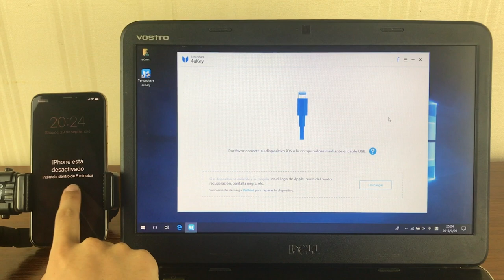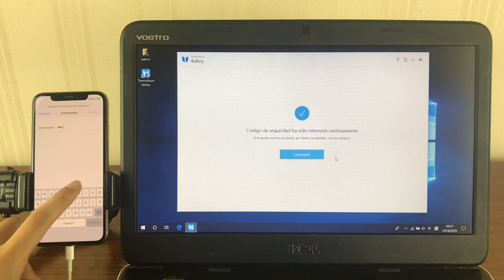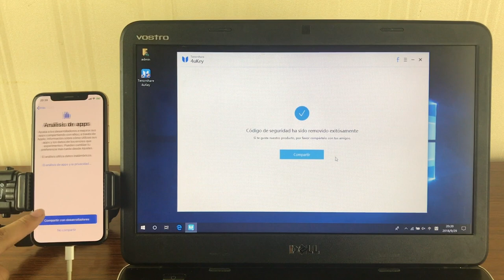¿Cómo desbloquear iphone XS/ XS max/ XR? ¡Solución real!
👉🏼 Mi iPhone está bloqueado, ¿cómo desbloquear un iPhone XS/ XS max/ XR? Descubre la solución aquí con Tenorshare 4uKey

💡 *Guía de texto de cómo desbloquear iphone XS/ XS max/ XR*
Pasos: 1. Abre Tenorshare 4uKey y conecta tu iPhone a la computadora mediante el cable USB. Una vez detectado, pulsa en "Iniciar"..
Paso 2: Descarga el archivo firmware en línea y selecciona un lugar para gaurdarlo.
Paso 3: Una vez descargado, presiona en “Desbloquear ahora” para borrar el código original de tu iPhone.
Paso 4: Una vez quitado el código de bloqueo, podrás configurar tu iPhone como un nuevo dispositivo y introducir un nuevo código de acceso.

⚠ *Aviso importante*
1. Este video es sólo con fines educativos para mostrar a los usuarios cómo recuperar el acceso a su propio dispositivo cuando olvidan sus contraseñas.
2. 4uKey borrará todo el contenido y la configuración del dispositivo al igual que iTunes.
3. Puedes restaurar tu dispositivo desde una copia de seguridad después del desbloqueo si tienes copias de seguridad almacenadas en iCloud o en tu ordenador.
4. 4. 4uKey no puede obtener acceso a las credenciales, comprometer los datos personales o causar daños graves a terceros. No intentes violar las directrices de la comunidad de YouTube